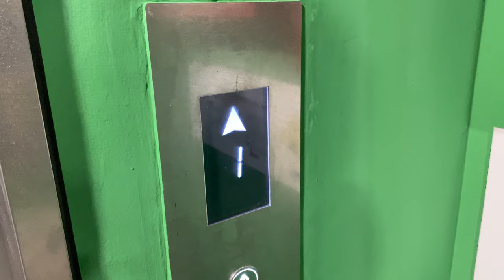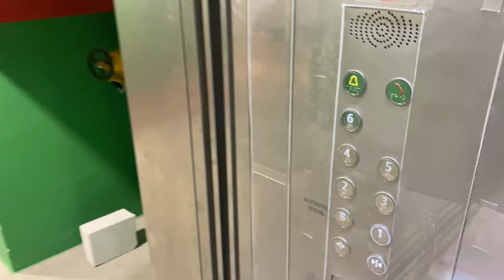XJ OPTIMA MRL @ GAIA, NANYANG TECHNOLOGICAL UNIVERSITY [SERVICE LIFT]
In an effort to woo prospective students, specifically those considering a course in Business, the university built 'Gaia', a name that fits its all-wooden and sustainability-focused structure, and will be moving its Business school there.

Like all other buildings, there will be service and fireman lifts within fire-protected lobbies like this one, though its vision panels are in a strange location that requires one to bend down in order to see through the vision panels.

Moreover, this service lift is the only one to serve a mechanical floor, this time at Basement 1. Unfortunately, due to its nature, it is not known what the said floor contains.